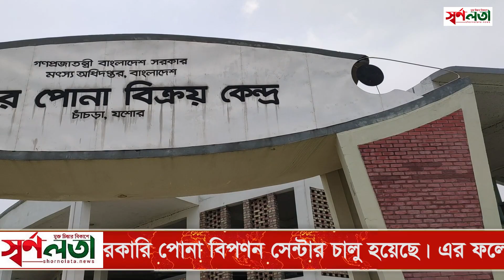দীর্ঘ বিরতির পর অবশেষে যশোর সরকারি পোনা বিপণন সেন্টার চালু হয়েছে।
দীর্ঘ বিরতির পর অবশেষে যশোর সরকারি পোনা বিপণন সেন্টার চালু হয়েছে। এর ফলে স্থানীয় পোনামাছ চাষীরা আশান্বিত হয়েছেন। সঠিক পরিচালনা করা গেলে এটি একটি লাভজনক অর্থনৈতিক খাত হিসাবে বিবেচিত হবে।
যশোর শহরের চাঁচড়া মাগুরপট্টি এলাকায় তৈরি করা হয় পোনা বিপণন সেন্টার।